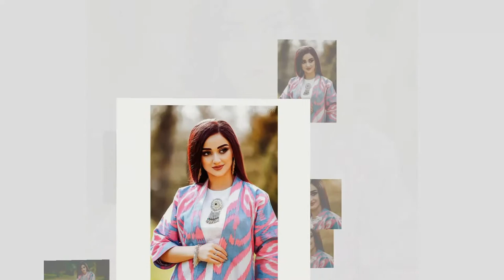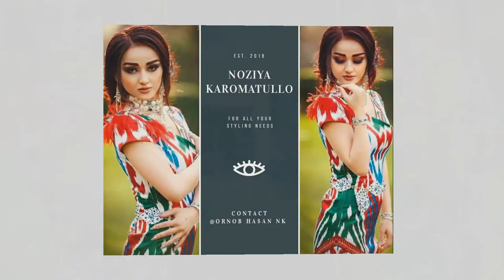Noziya's Recent Art Video 2019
I know my silence and
Your Voice will heal My pain Day By Day.

Thank You Everyone For All Support & Love